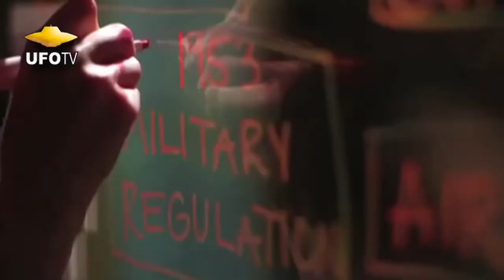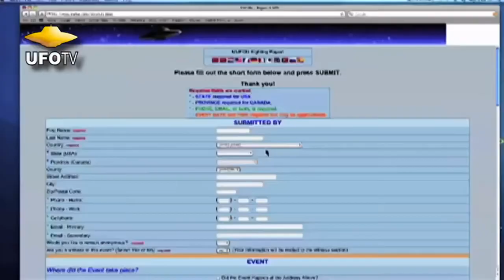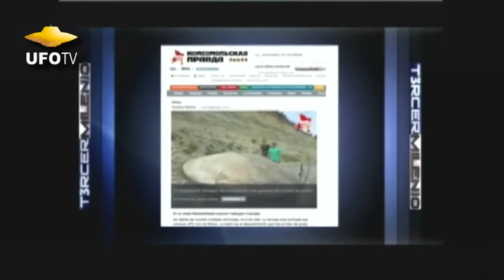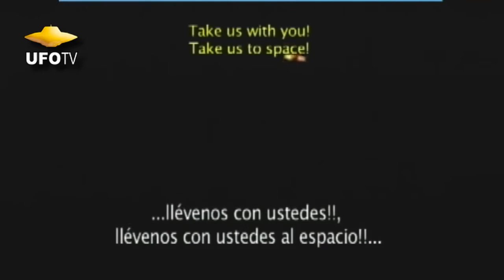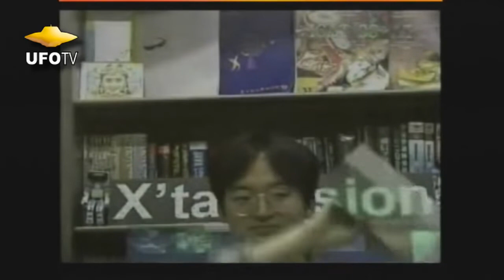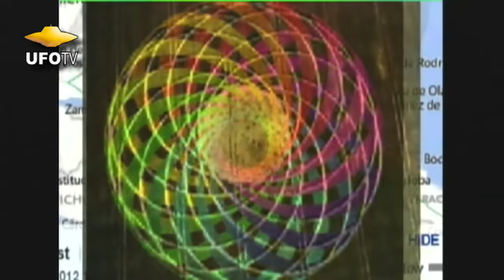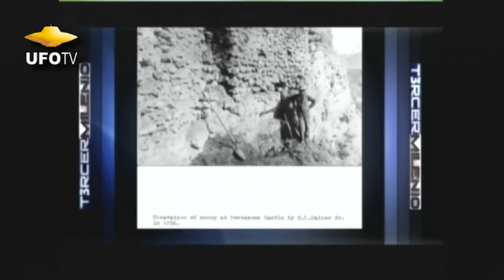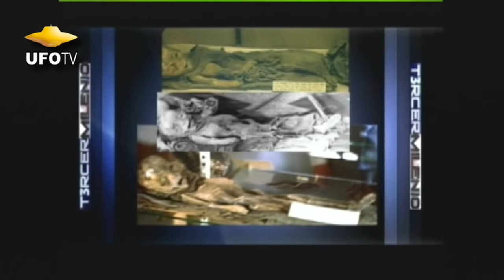VIDEO EVIDENCE THAT UFOs ARE REAL SEE FOR YOURSELF